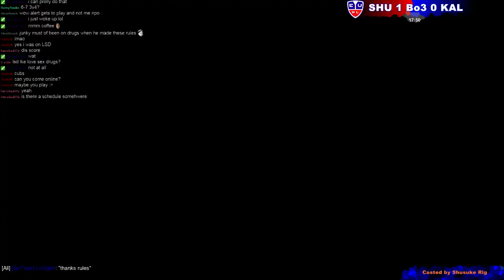Zealot Hockey : EUDLs2 Probees Playoffs - SHU VS KAL - Probees Quarterfinals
Zealot Hockey : European Draft League season 2 Probees Playoffs SHU VS KAL -- Watch live